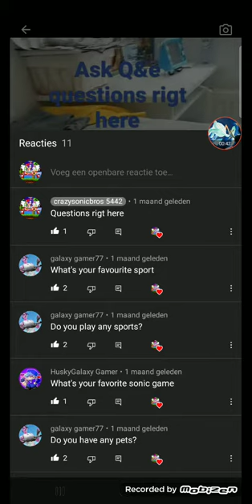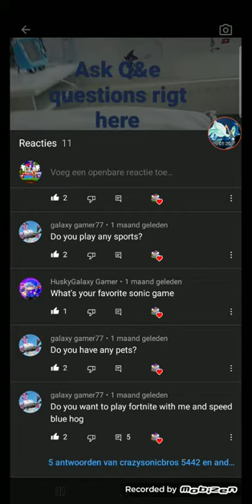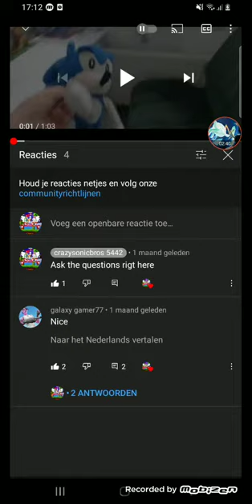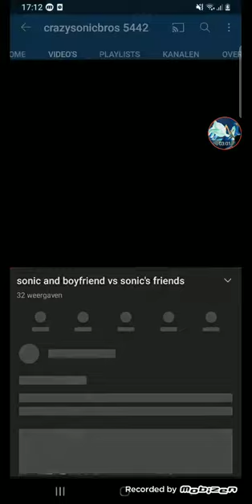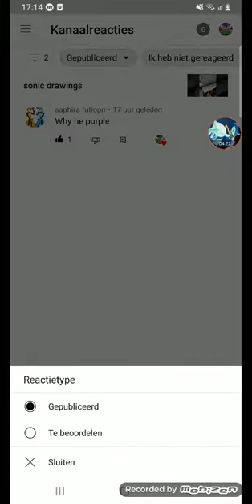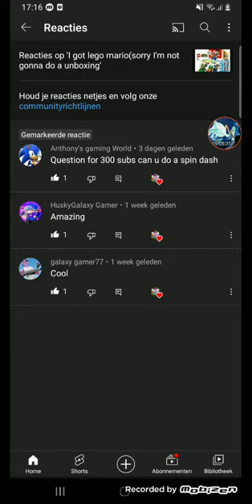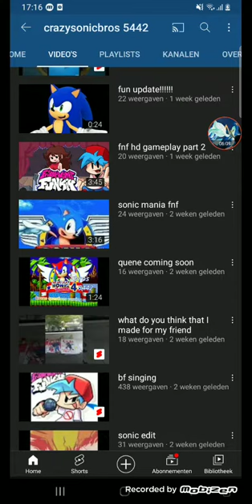300 subscribe quene questions